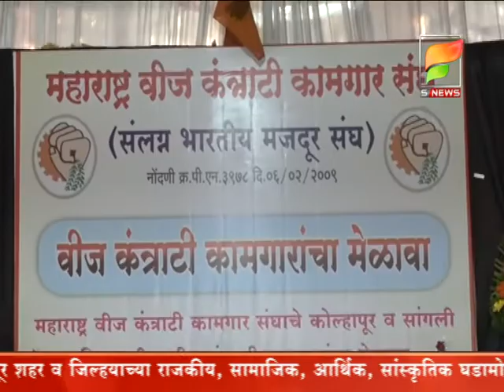कंत्राटी वीज कर्मचार्‍यांच्या मागण्यां संदर्भात सरकार दरबारी पाठपुरावा करू